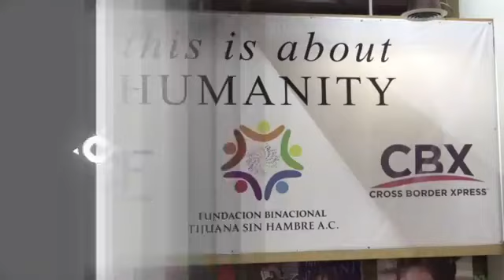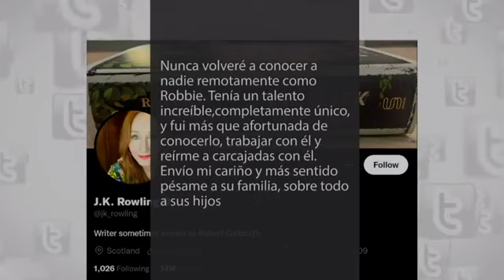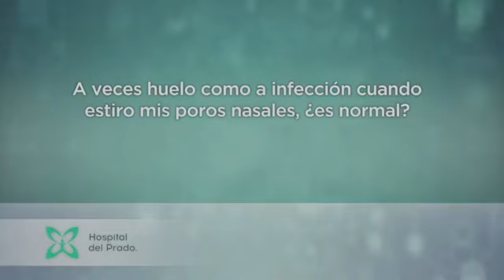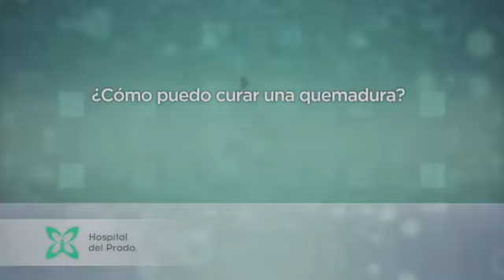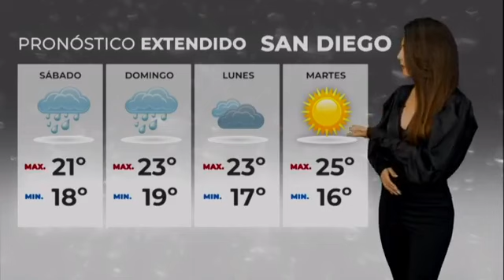Síntesis Noticias de La Tarde Con Ivonne Hernández - Viernes 14 de Octubre de 2022